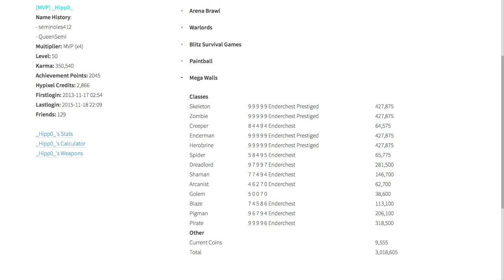Selling Account! (_Hipp0_)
It is an account from a friend _Hipp0_
Add him to skype with the name _hipp0_

This awesome guy made my banner:

also try out Hypixel's new Minecraft PE server: pe.hypixel.net​